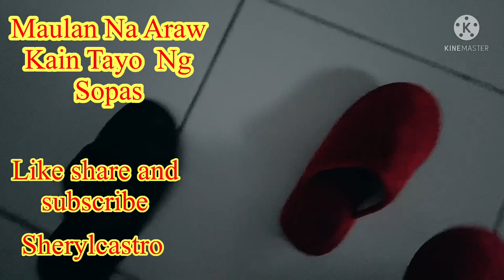Filipina here in Brazil (Maulan Na Araw-Kain Tayo Ng Sopas)@brazillife6506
September 16.2021
Main Channel